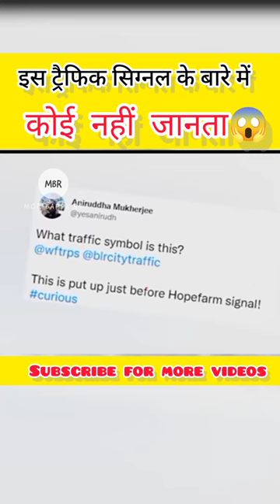इस ट्रैफिक सिग्नल को कोई नहीं जानता 🤔।।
ट्रैफिक police वीडियो
ट्रैफिक सिग्नल
traffic signal
amazing facts in hindi
traffic video

                thanks🙏🙇